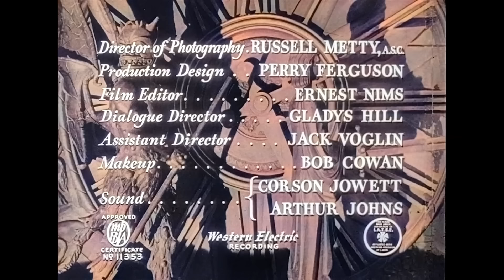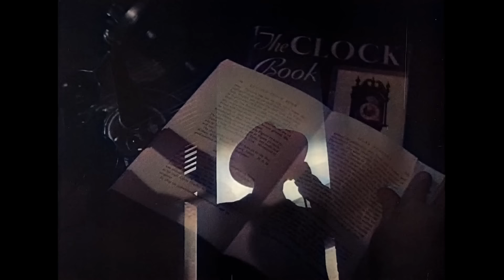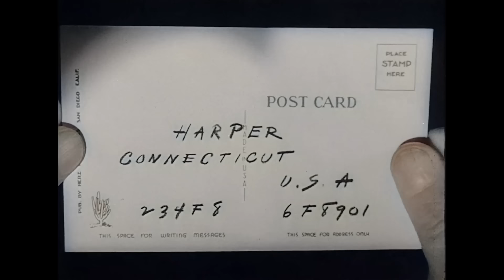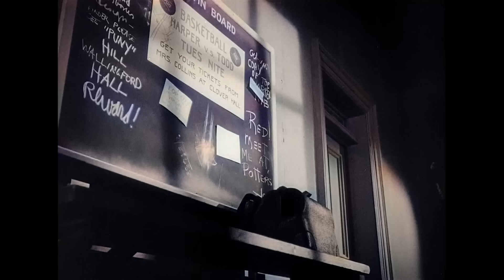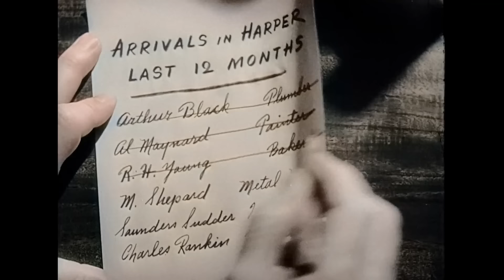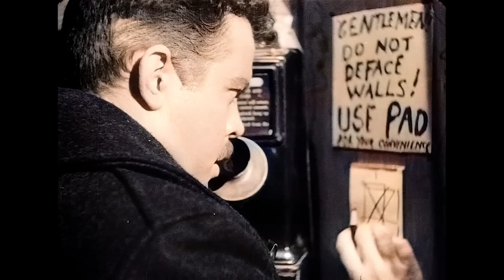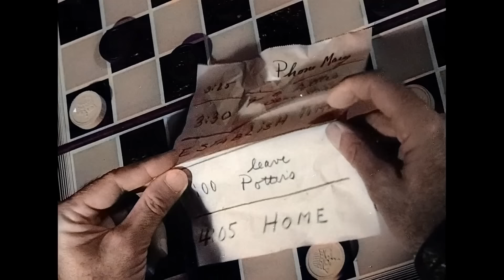Le Criminel (Film-Noir, 1946) Orson Welles & Edward G. Robinson - Film complet en français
Un policier de la commission contre les crimes de guerre prend en filature Konrad Meinike, qui vient de sortir de prison. Ce dernier se rend dans la petite ville où vit maintenant sous une fausse identité le criminel de guerre Franz Kindler.

Réalisateur : Orson Welles
Scénario : Anthony Veiller, John Huston et Orson Welles, d’après Victor Trivas et Decla Dunning
Avec Orson Welles, Edward G. Robinson, Loretta Young
Genre Policier, Thriller, Drame